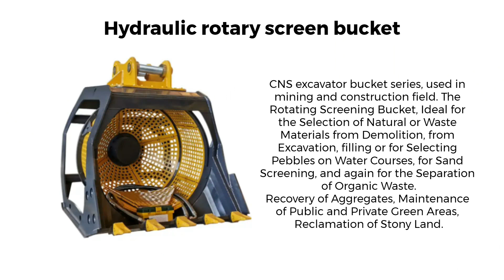Excavator Buckets: What You Need to Know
This video is mainly to show our products to you. Include excavatorbuckets excavatoraccessories bucketsexcavator excavatorhydraulicbreaker towercrane and so on.

Excavators are essential pieces of equipment in the construction industry, and the buckets they use are crucial to their functionality. Excavator buckets come in different shapes and sizes, and each is ideal for specific applications. They are designed to suit a variety of digging and loading tasks. If you are new to excavator buckets, understanding their features and functions can be challenging. In this blog, we will discuss everything you need to know about excavator buckets, including types, uses, and maintenance.